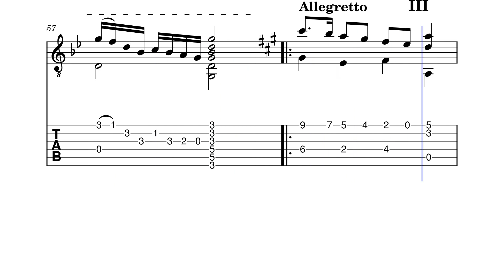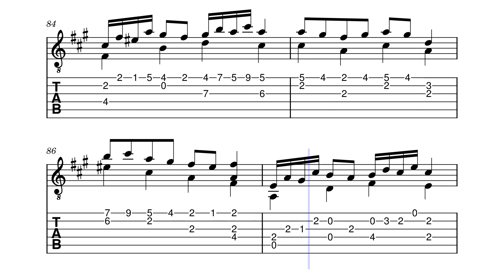Guitar Sonata No. 2 by HBosler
Guitar Sonata No. 2 ending in G-Major.